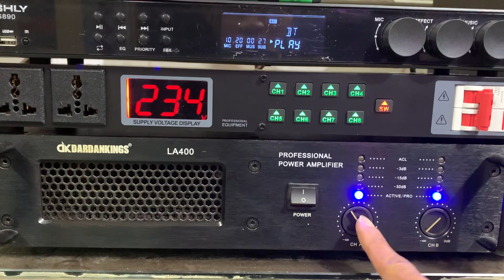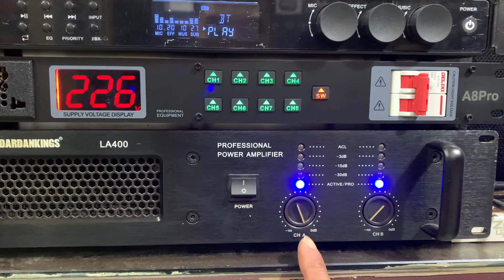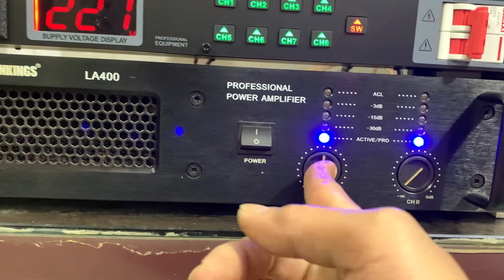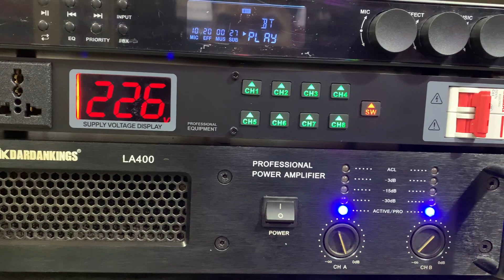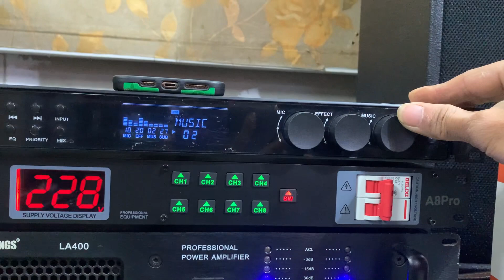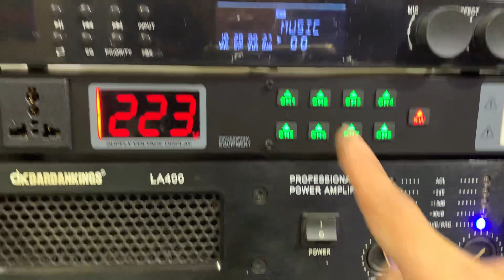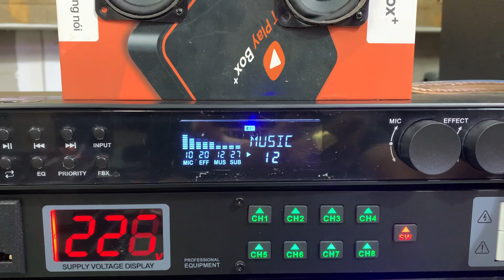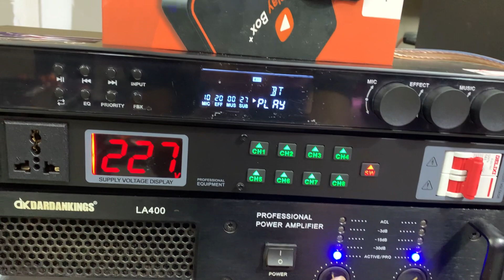Khi đẩy cs lớn chạy với loa cs nhỏ chuyện gì sẽ sẩy ra xin mời các bác cùng xem